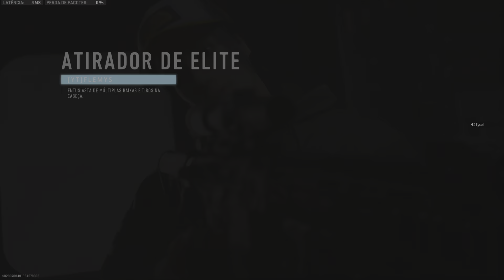Qua$e "varreu" o lobby (41 kills, 34 só do Flemys) - Buffed Van Auguer, Tycol e Deep Threat